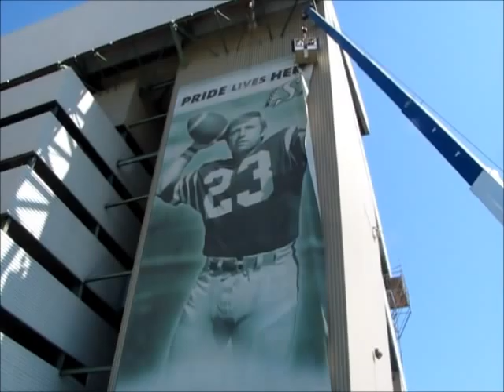Ron Lancaster Roughrider Banner Taken Down at Mosaic Stadium (June 1 2012).wmv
Crews removed the banner for Roughrider great Ron Lancaster at Mosaic Stadium in Regina on June 1 2012. They are replacing the Lancaster banner with one for Roger Aldag. Video by News Talk Radio's Courtney Mintenko.